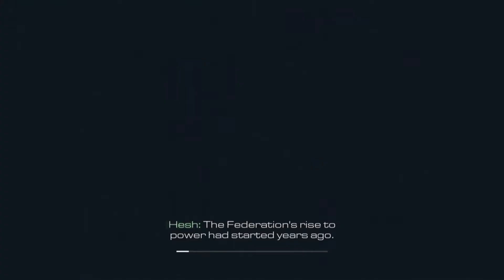Call of Duty: Ghosts Gameplay Part 2 - Brave New World (PS4) - Fall into a gap :P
Hi guys.

Welcome to my second part. I'll be playing COD: Ghost on Hardened. Like my videos?

P.S. respect each other's comment and no trolling and no advertising.